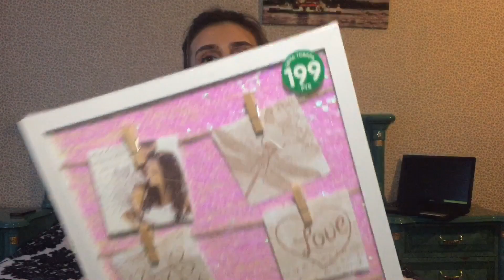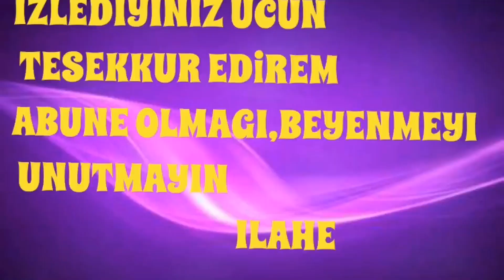HEDIYYELI CEKILIS (BITDI)/Azacik meslehet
Her kese salam kanalima xos gelmisiniz.Bu video hediyyeli cekilis olaraq size teqdim edilir.Cekilise qatilmaq ucun ilk once kanala abune olaraq,videonun serh bolumune "CEKILISE QATILIRAM🇷🇺" yazmaq kifayetdir.Neyinki Moskvadan elecede Rusyanin diger seherlerinden de qatila bilersiniz.Her kese ugurlar.
Onuda qeyd edimki yarisma 11.12.18 tarixinde sona yetecek.

Her kese salam kanalima xos gelmisiniz
Men Ilahe.Aileliyem iki ovladim var.Famil ve Ayla.Hal hazirda Moskvada yasayiriq.
Kanalimda Moskovada yasanan gunluk heyatla yanasi,maraqli,oyredici,eylenceli, anlari elecede alis veris,makyaj haqqinda videolar paylasiram.Umid varamki arzusunda oldugum boyuk youtube ailesine mende catacam.Abune olaraq destek olan her kese tesekkurlerimi bildirirem.
                                                    Hormetle ; Ilahe
facebook  Ayla Surxaeva